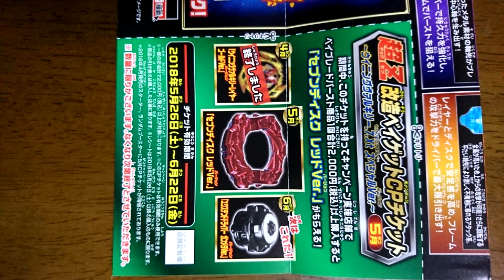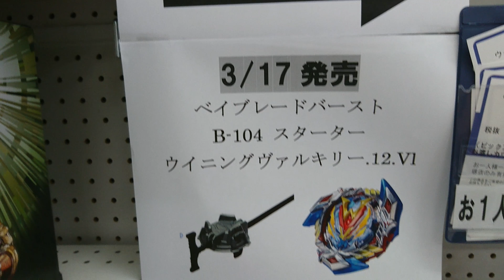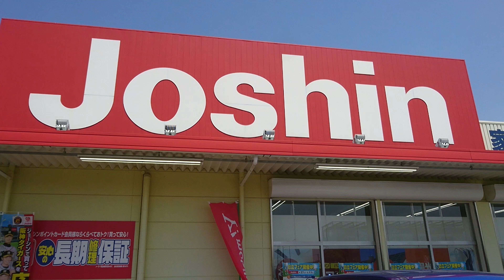이벤트각이다 랜덤부스터10 블러디롱기누스 개봉 일본현지연결 초z 크래시라그나로크 3개실화? 금손인정? 베이블레이드 초제츠 호루네우스 위닝발키리 클래시라그나로크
베이블레이드 초제트
일본현지에서랜덤부스터 베이사는법 소개 리뷰 랜덤부스터 오픈